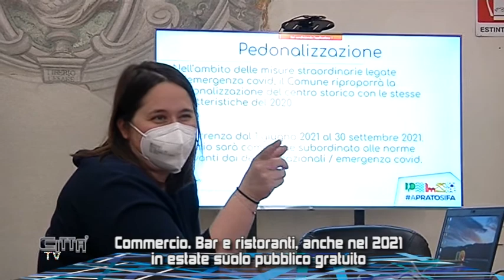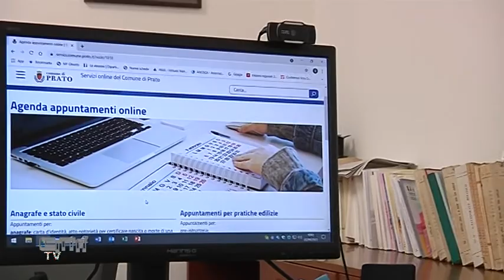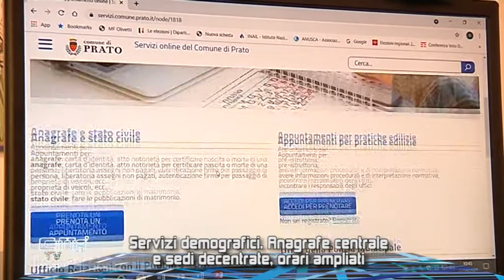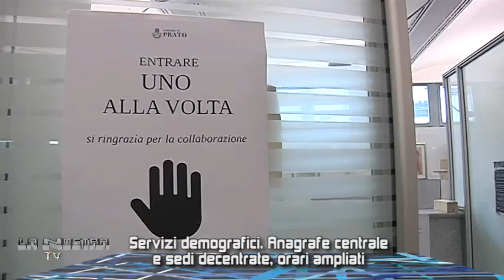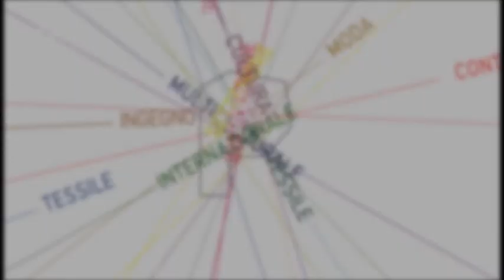LA NOSTRA CITTA TV PUNTATA 180 aprile 2021